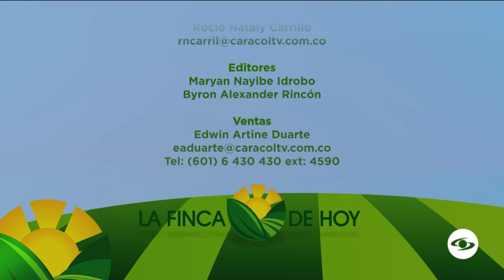Cultivo de trucha con énfasis en el cuidado del medio ambiente y la productividad - La Finca de Hoy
20 familias campesinas del departamento del Valle del Cauca se unieron para el cultivo de trucha, una práctica donde tiene en cuenta no solo el medio ambiente, sino también la calidad de la producción.